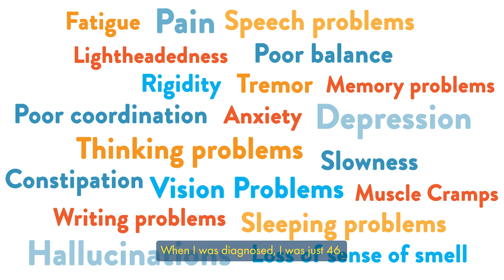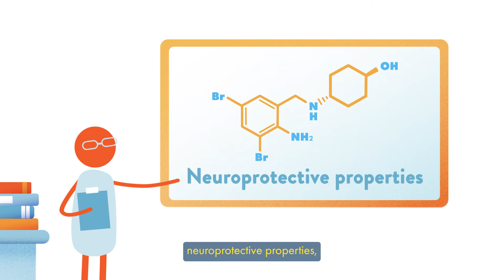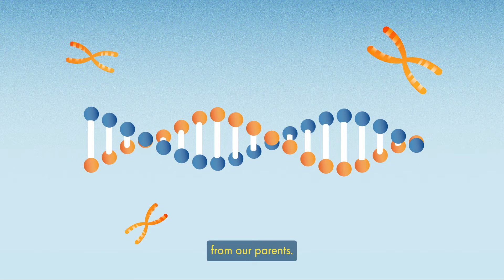Ambroxol: how a simple cough medicine could treat Parkinson’s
Cure Parkinson's is delighted to announce the large-scale phase 3 clinical trial of ambroxol, a drug currently in use to treat respiratory conditions, will start early in 2023.

The ASPro-PD trial is a world-first phase 3 trial aimed at establishing ambroxol’s potential to slow the progression of Parkinson’s.

Funded by Cure Parkinson’s alongside its strategic partners, Van Andel Institute and the John Black Charitable Foundation, and by the Parkinson’s Virtual Biotech, the drug discovery and development arm of Parkinson's UK, this trial will be led by Professor Anthony Schapira at UCL and preparations for recruitment of trial participants have already started.